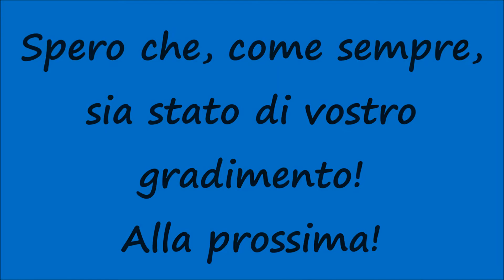2 Giugno 1946-2023 Festa della Repubblica 2023 - Passaggio Incursori Aeronautica Militare Italiana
2 Giugno 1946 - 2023: 77° Anniversario Festa della Repubblica Italiana 2023.
Un saluto a tutti voi, miei carissimi amici e "followers" di Youtube e buona Festa della Repubblica!
Passaggio degli Incursori dell'Aeronautica Militare Italiana. Direttamente dai Fori Imperiali e dall'Altare della Patria di Roma i momenti più belli riguardanti questa bellissima manifestazione giunta alla 77esima edizione. Nei video presenti alla fine del video nella Playlist possiamo vedere l'esibizione della Pattuglia Acrobatica Nazionale (PAN) delle Frecce Tricolori sorvolare l'altare della patria mentre viene eseguito il Silenzio Militare Italiano (d'ordinanza), il passaggio della Fanfara dei Bersaglieri con il consueto passo di corsa, il Presidente della Repubblica Sergio Mattarella che arriva a Piazza Venezia per la deposizione della corona al milite ignoto atteso dalle più alte cariche dello stato tra i quali il Presidente del Consiglio dei Ministri, della Camera dei Deputati e del Senato della Repubblica, possiamo sentire inoltre l'inno nazionale "Fratelli d'Italia" recitato dai cittadini presenti alla parata, lo schieramento di un gruppo di varie rappresentanze delle Forze Armate e dell'Ordine (Polizia, Carabinieri, Guardia di Finanza, Esercito, Marina Militare, Polizia Penitenziaria) oltre che dai Vigili del Fuoco, Guardia Costiera, il Presidente della Repubblica che se ne va sulla storica Lancia Flaminia scortato da un nutrito numero di vetture e dei Motociclisti con Moto Guzzi storiche e divisa storica e molto altro!